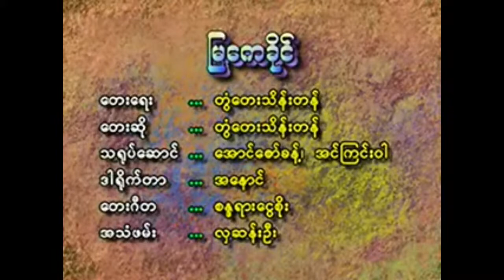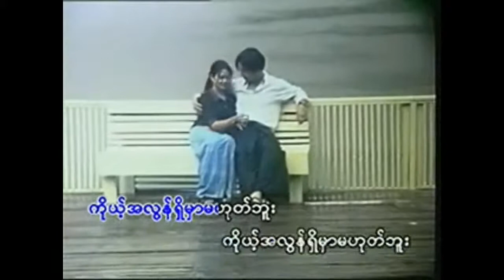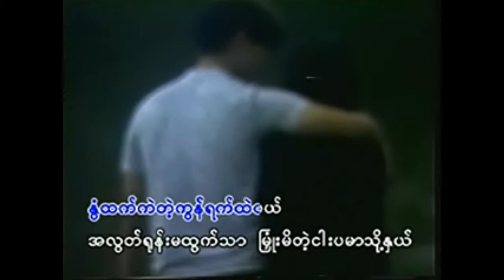ျမေကခိုင္ (တြံေတးသိန္းတန္)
ျမန္မာသံစဥ္မ်ားနဲ႔ တြံေတးသိန္းတန္ ေတးခ်စ္သူမ်ားအေနျဖင့္
လုပ္ထားၾကဖို႔ မေမ့နဲ႔ေနာ္.